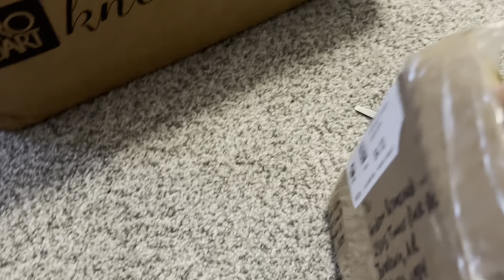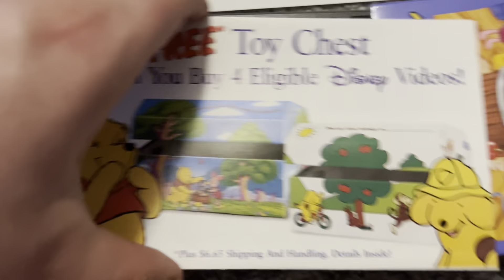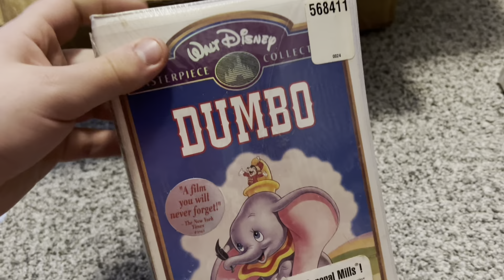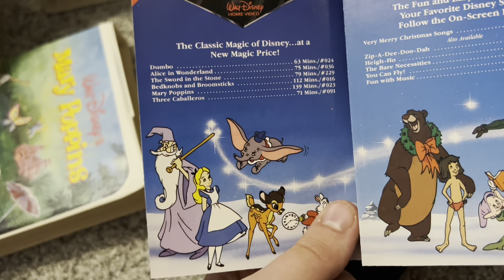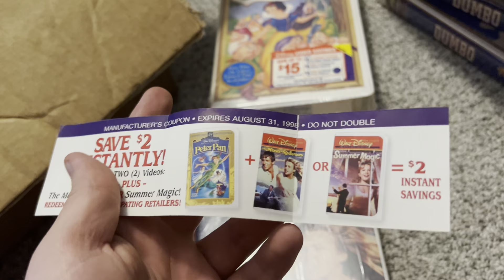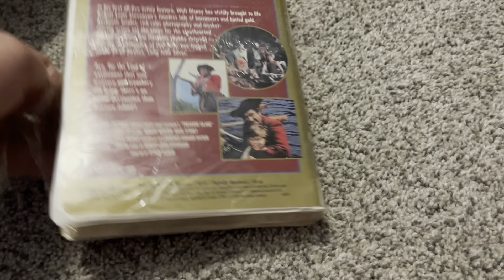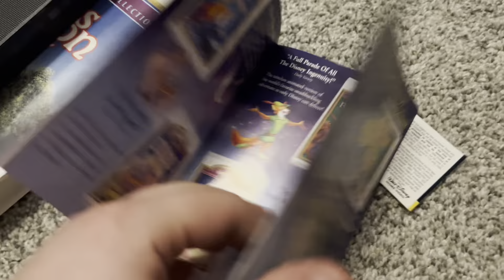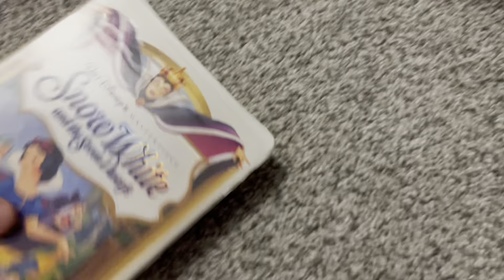2 In 1 Unboxing Video For February 1st, 2024